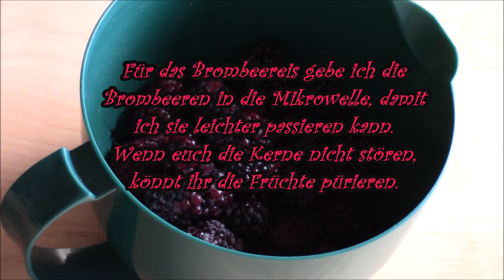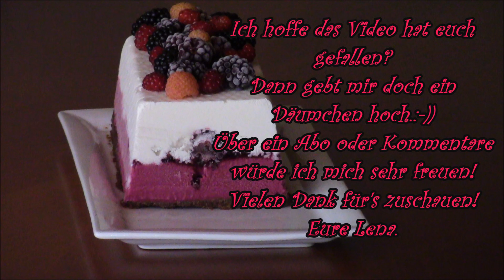Brombeer - Joghurt - Eistorte vegan 🍨🍧 sehr lecker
Wenn ihr die Eistorte nachmachen möchtet, könnt ihr auch andere Früchte  wählen, statt das Gelee könnt ihr auch Marmelade verwenden, was ihr gerade da habt und euch am bsten schmeckt. Macht das Eis wirklich mal nach es ist sehr sehr lecker und auch sehr erfrischend. Viel Spaß beim nachmachen und gutes Gelingen.
Eine Auflauf oder Backform 10 x 30 cm
Rezept:
Zuckersirup:
100 g  Wasser
100 g  Zucker

Für die helle Eiscreme:
250 g  Sojajoghurt  oder Kokosjoghurt
200 g Kokosmilch 90%
den ausgekühlten Sirup

Zwischenschicht der Eiscreme:
150 g  Brombeer Gelee  oder Marmelade

Für das Brombeereis:
200 g  Brombeeren den Saft davon
160 g  Brombeer Gelee oder Marmelade
100 g  Zucker
250 g  Sojajoghurt oder Kokosjoghurt
200 g  Kokosmilch 90%

Keksboden:
Eure Lieblingskekse
60 g  Margarine